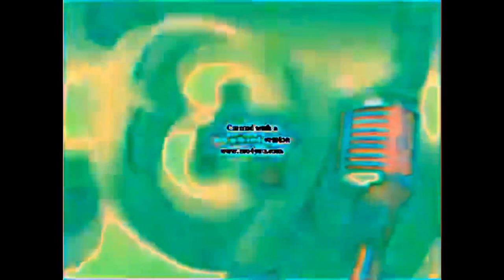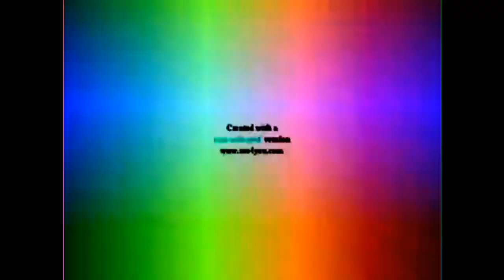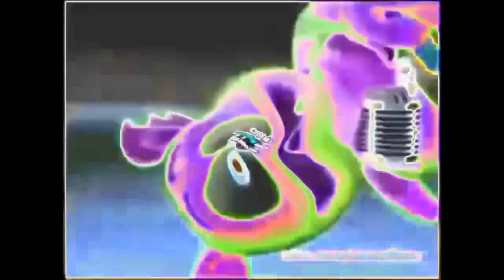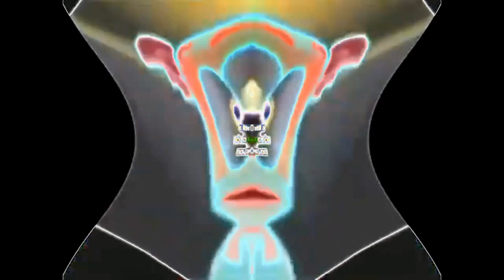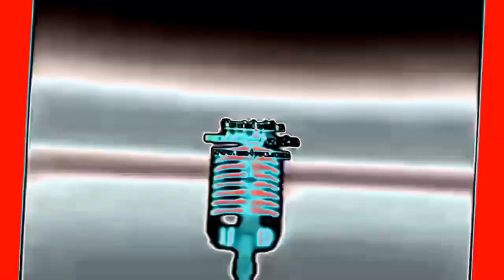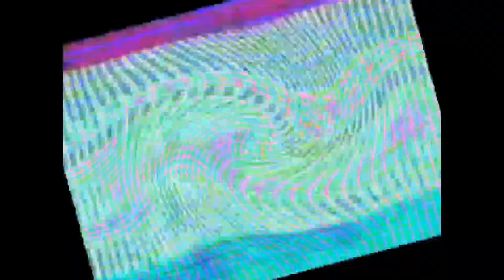Klaskyklaskyklaskyklasky Gummy Bear Song Effects | Preview 2 Effects Extended in The Real G Major 4